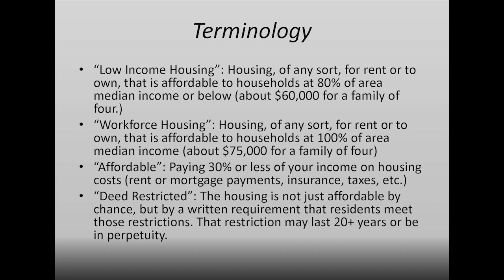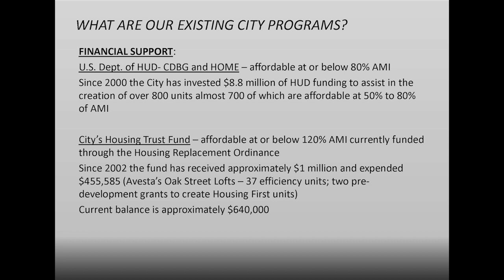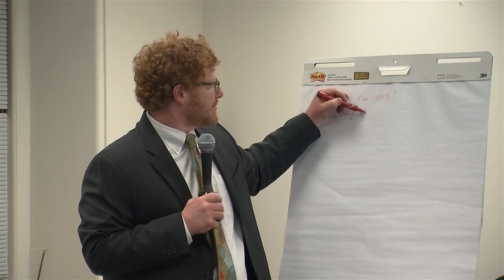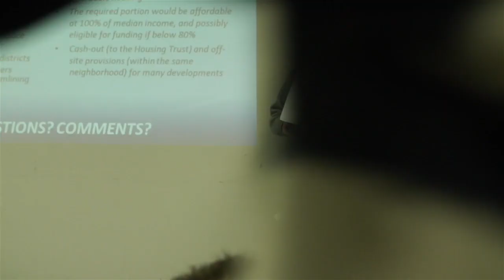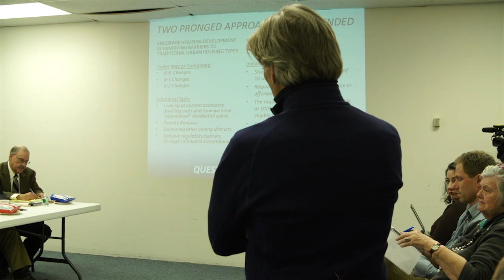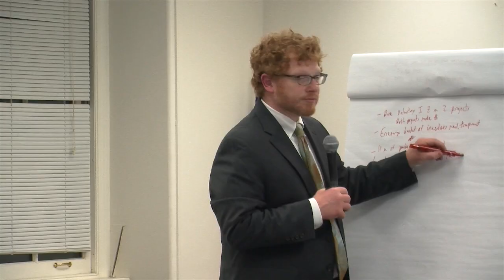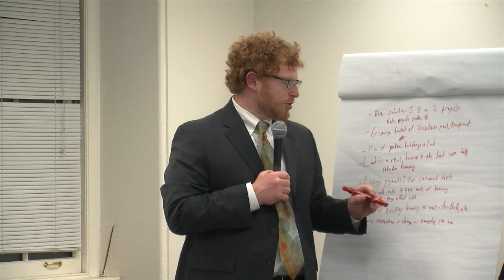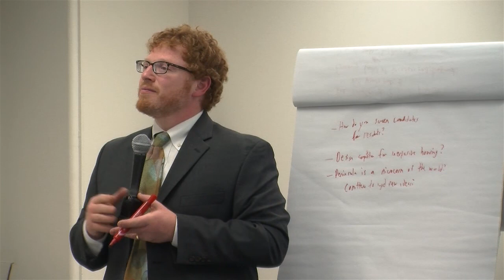Portland Housing Workshop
On February 25, 2015, the City of Portland's Housing and Community Development Committee held this public forum on Housing Production and Affordability.